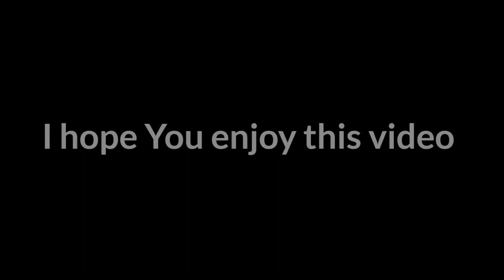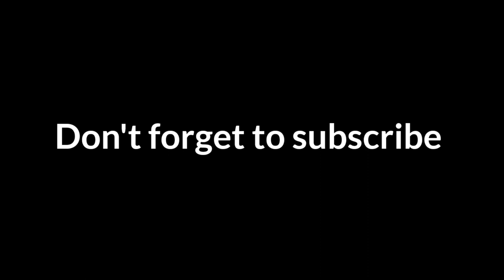Sexy nude woman silhouette Spray paint art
Hyper coloured, sexual, nude woman spray painting. This is going to be one of a set of three. I hope you enjoy this video.